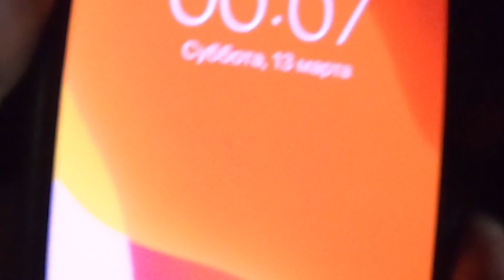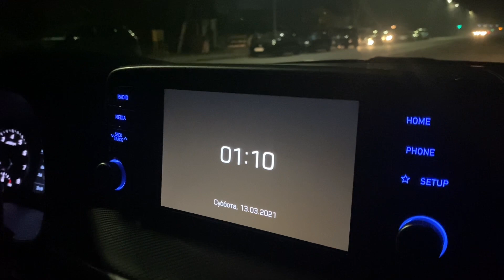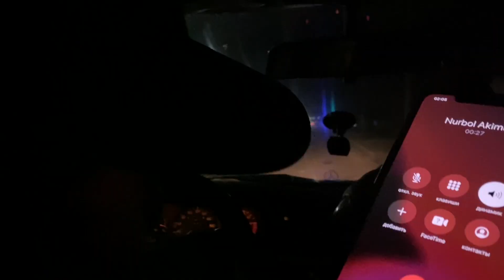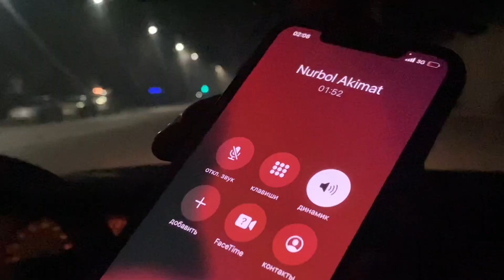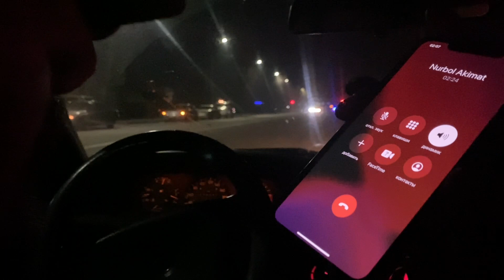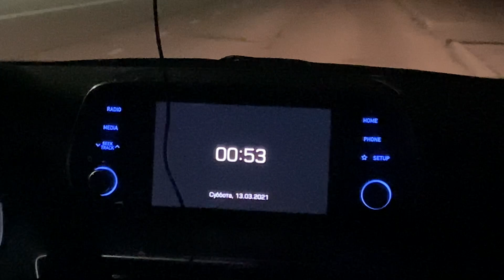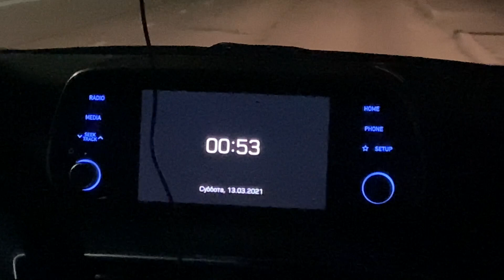Пьяные акиматчики нарушающие карантин. Как в Талдыкоргане госслужащие отметили пятницу.